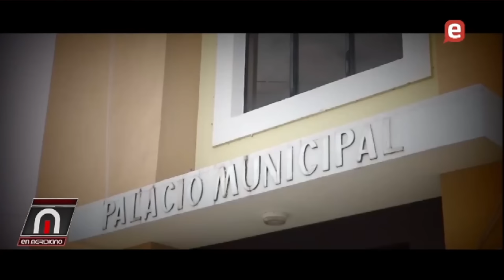Eligen Miembros JCE, crisis alcaldía La Vega, Margarita dice esperando a Leonel se me caerán dientes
Crecen Rumores Margarita se va del PLD, que pasara con RD luego triunfo Donal Trump